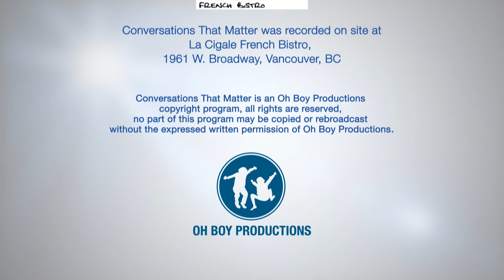No To Vancouver Transit Referendum (w/ Jordan Bateman, Canadian Taxpayers Federation)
Jordan Bateman thinks you should vote "no" in the Vancouver transit referendum.

He says TransLink has wasted too much of taxpayers money to be trusted with any more of it. As proof, he points to the former CEO Ian Jarvis' salary. He goes on to point out Mr. Jarvis' move to restore public confidence by stepping down did exactly the opposite. Bateman contends taxpayers are fed up and he's encouraging them to vote against that tax increase.

Bateman maintains that in the face of a "no" vote, the government and TransLink will have to clean up the transit system and he contends in doing so, they’ll find the money they need to make the improvements that new tax is designed to underwrite.

ctm023